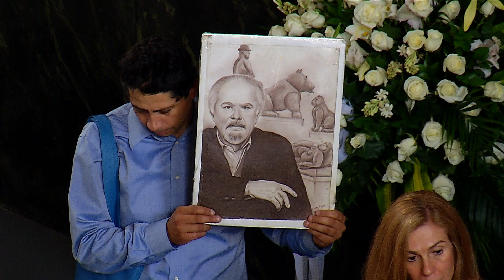El cuerpo del maestro reposa bajo el cielo que lo vio nacer - Telemedellín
A las 8:45 de la mañana, de este 26 de septiembre, iniciaron los homenajes de Botero en Medellín. El cuerpo del maestro llegó a la Plaza Botero y, en medio de un camino de honor, el féretro llegó al museo de Antioquia.

La ceremonia estuvo llena de recuerdos, anécdotas y agradecimientos para el Maestro Botero, de amigos, familiares y gestores culturales.